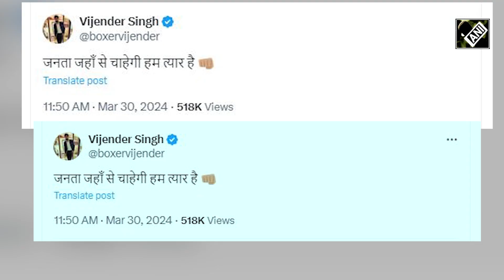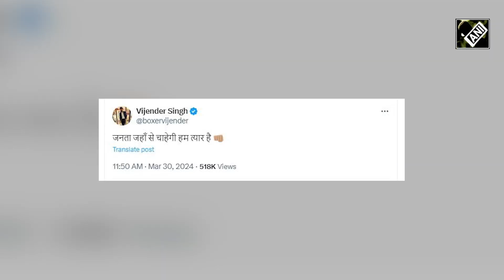Boxer Vijender Singh ने दिया Congress को ‘Knockout Punch’, BJP में हुए शामिल |Lok Sabha Polls 2024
कभी कांग्रेस पार्टी की भारत जोड़ो यात्रा में राहुल गांधी के साथ चले मुक्केबाज विजेंद्र सिंह ने आज भारतीय जनता पार्टी की सदस्यता ले ली है। आज मुक्केबाज विजेंद्र सिंह ने भाजपा के महासचिव विनोद तावड़े की अध्यक्षता में भाजपा की सदस्यता ली। विनोद तावड़े ने विजेंद्र सिंह को फूलों का गुलदस्ता देकर पार्टी में स्वागत किया और उन्हें पार्टी में आने पर बधाई दी।